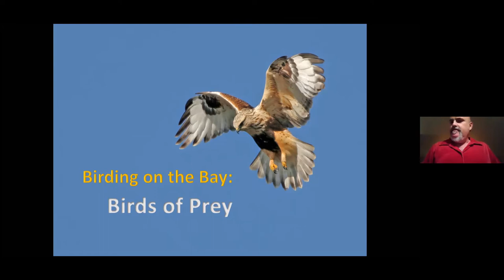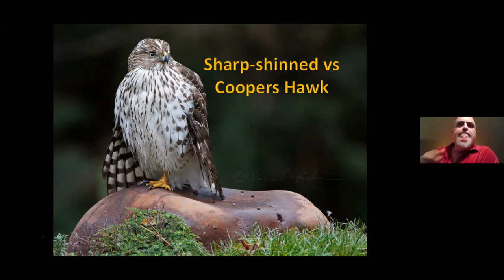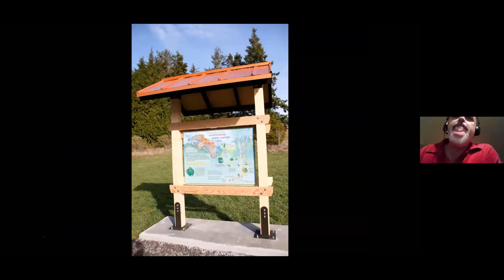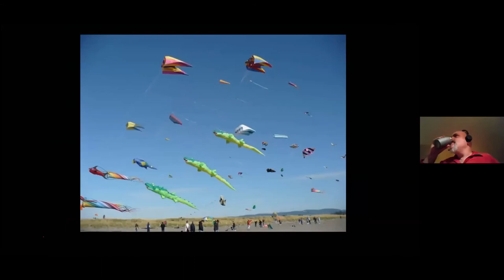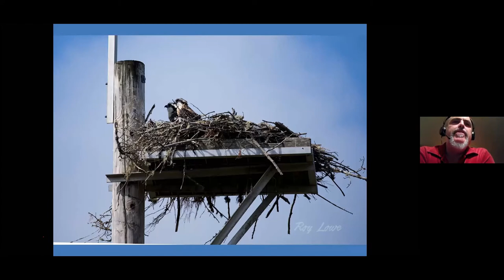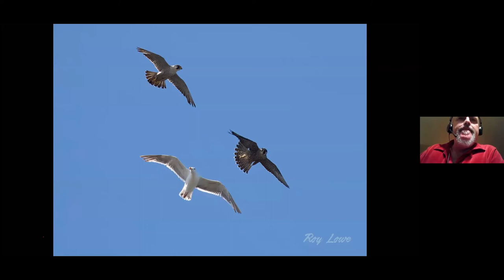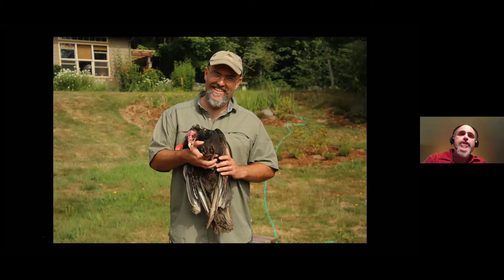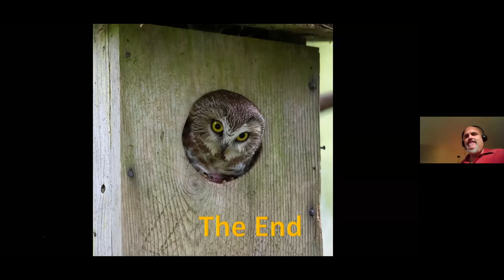Birds of Prey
Birds of Prey know they're cool. And after this presentation, you'll know it too. We'll take a look at the wide variety of birds of prey that can be found around Netarts Bay. We'll explore the best ways to find these birds and how to identify them when you do. Gain insights on the behaviors and seasonal movements of these spectacular birds along the Oregon Coast.

The presenter is Ram Pampish, a professional biologist and accomplished bird illustrator and photographer.